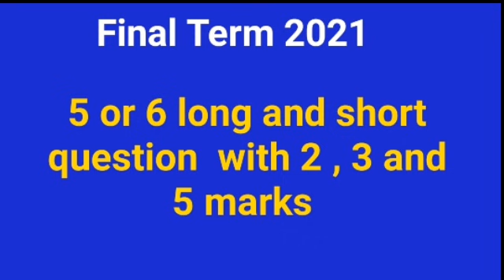Vu New Paper Pattern For Final Term 2021| kia paper postponed ho skte hen ???